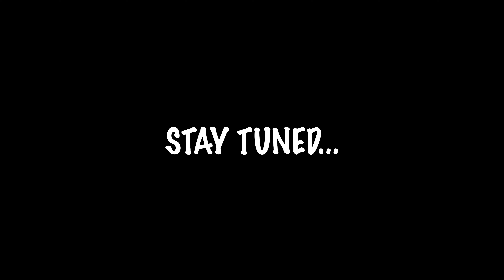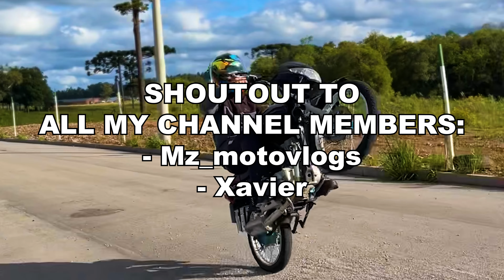The REAL Reason I Moved To BRAZIL!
Since my move to Brazil I've been getting a lot of questions and now it's time to answer them...

Team Links:
TarzanMotoVlogs: